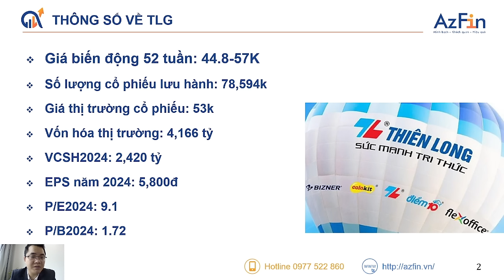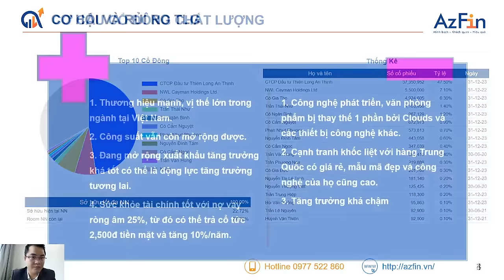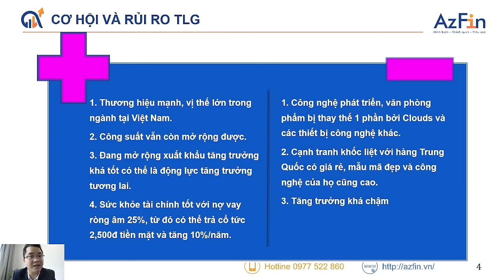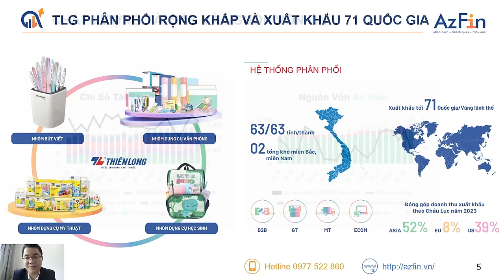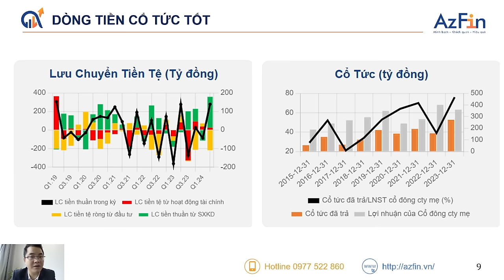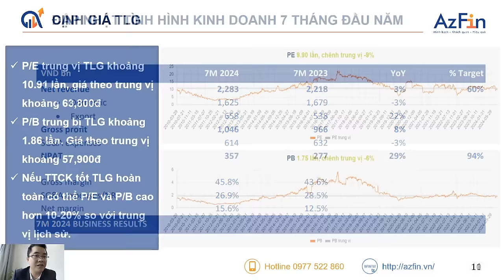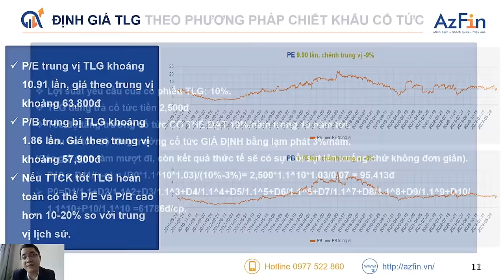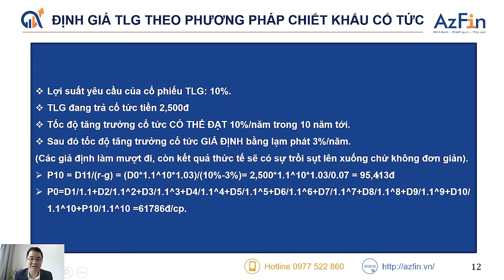PHẦN 49: PHÂN TÍCH VÀ ĐỊNH GIÁ CỔ PHIẾU TLG - 06/09/2024 | HỘI VIÊN ĐẦU TƯ GIÁ TRỊ VÀNG